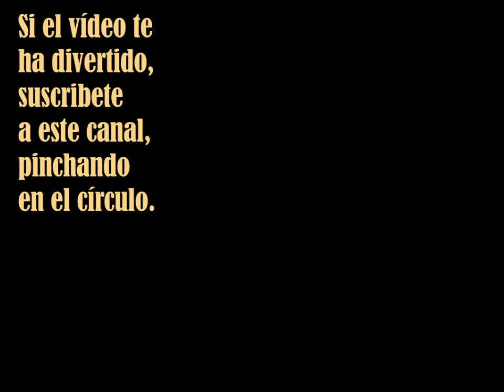Jean Marie Collot d'Herbois - Enrique Gallud Jardiel